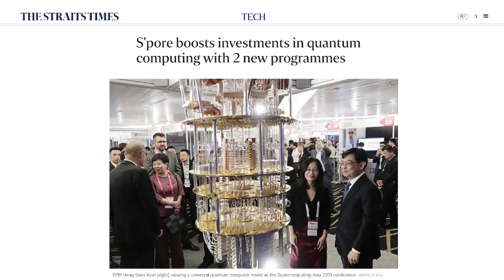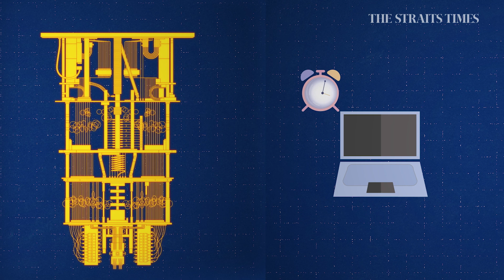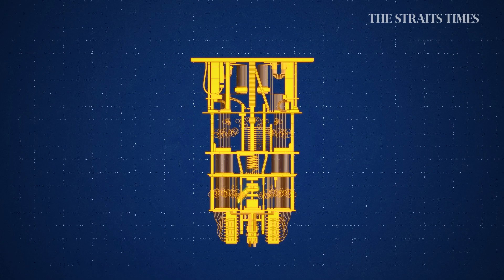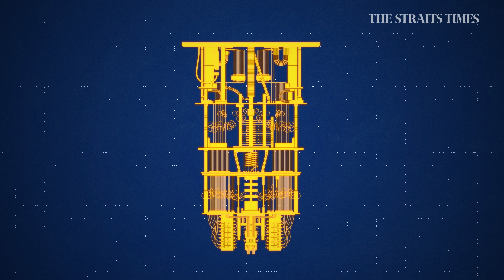The real Quantumania: How does quantum computing work?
Singapore is stepping up its investments in quantum computing. But what is quantum computing and what benefits will the technology bring?

RELATED ARTICLES
S'pore boosts investments in quantum computing with 2 new programmes